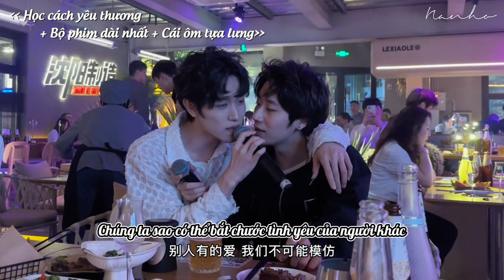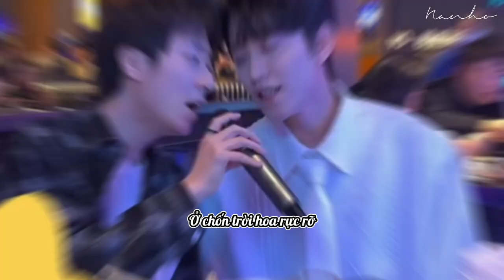「Vietsub TIK TOK」Hoàng Nhất Minh ft Lý Đại Bính/ Lý Bách Luân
Họ hát nhưng người rung động là tôi 🤭
Tự nhiên lục thấy con video lưu từ năm ngoái mà quắn quéo quá, phải vượt lười làm luôn

Cre: Douyin (@黄一铭 + 李柏纶0986)